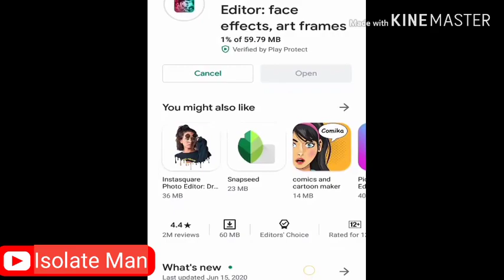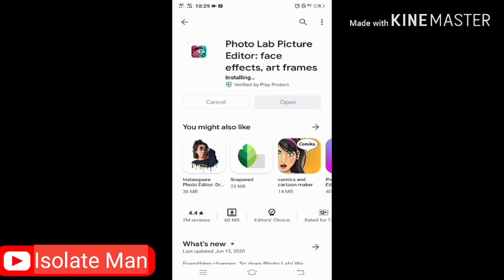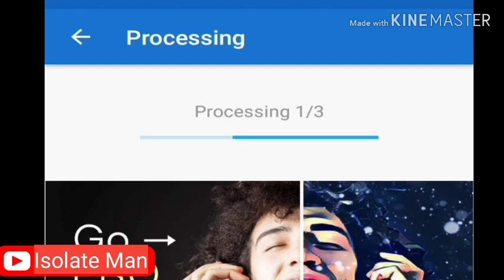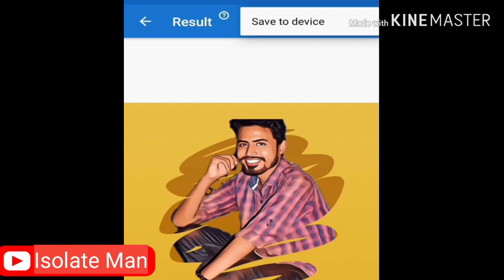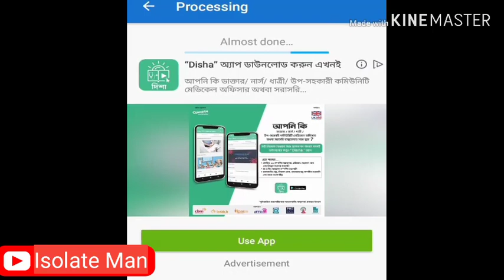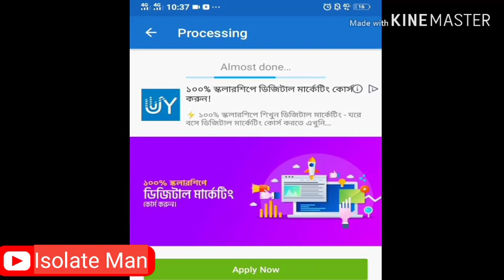Photo Lab।Trending Picture Edit Apps।নায়ক নায়িকাদের মত ছবি ইডিট করুন।How To Edit Photo।New Edit Apps